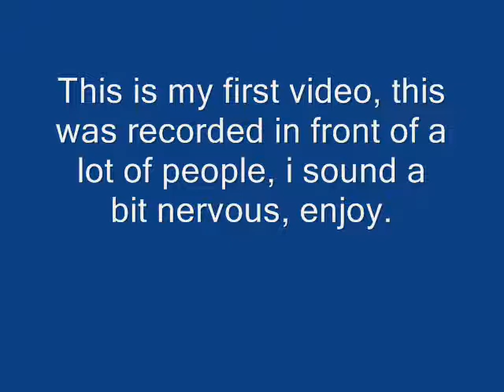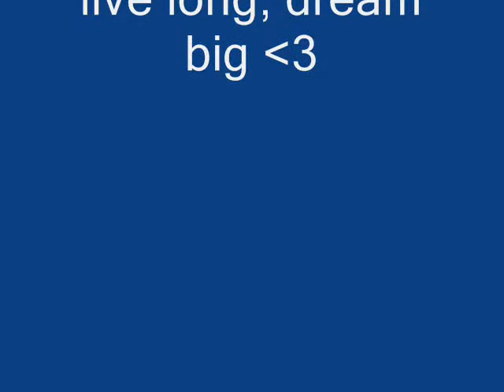zombie by the cranberries cover by caitlyn phillips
This was recorded in my school assembly, i hope you enjoy.